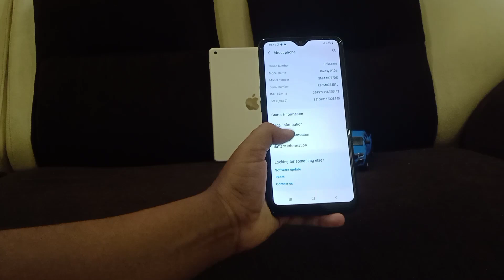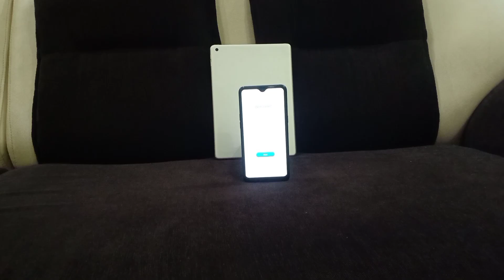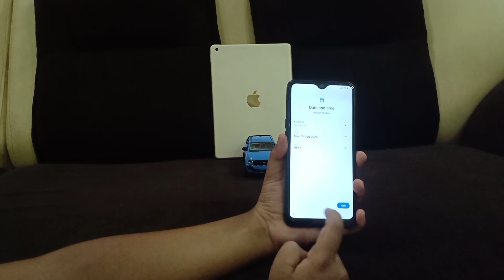How to do factory reset in samsung galaxy phones